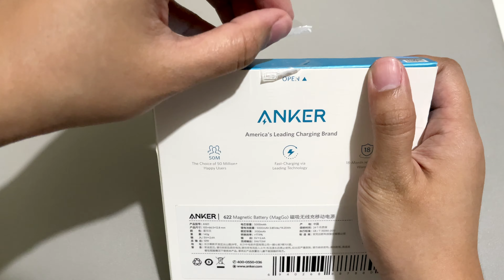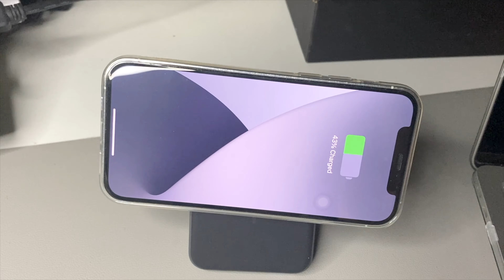Anker 622 Wireless Magnetic Battery (MagGo)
MagGo is kind of like your back up battery. It won't be able to charge your phone multiple times as a 20,000 mAh power bank would, but you can conveniently charge your phone without any dangling wires.

For reference, I used iPhone 12 Pro in the video.